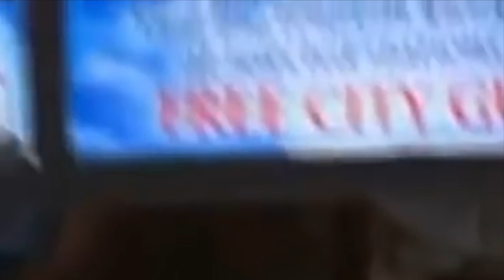Hannah Montana Mistakes You Missed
Continuing our series over mistakes in various shows, today we list of all of the mistakes in the Disney Channel show, Hannah Montana.

SITES -

WIKI -

SOCIAL MEDIA -